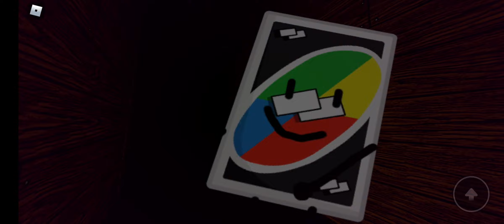Gets Jumpscared by Wild card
Lol!
He definitely deserved it XD!